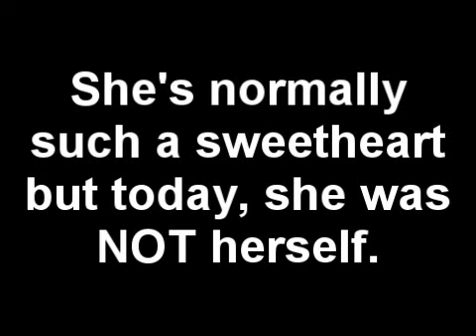bad updates. :/ GET BETTER SOON MATTIE. ♥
The clips aren't the best. But I hope she feels better soon.. ♥
Song: Gregory and the Hawk: Boats and Birds.